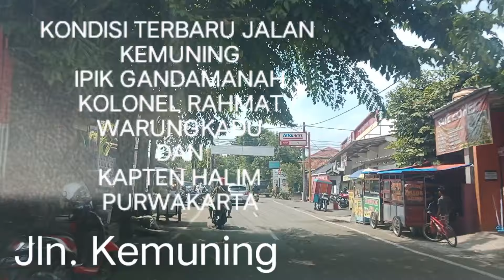JALAN ALTERNATIF MENUJU WANAYASA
Halo guy's  semoga sehat selalu terima kasih sudah mampir ke channel kalakay garing.
Kali ini kami ingin menyuguhkan kondisi jalan alternatif untuk ke jalur wanayasa lewat kiri dalam kota. Yaitu lewat kemuning , ipik gandamanah dan masuk ke kolonel rahmat terus sampai keluar kapten halim.
Jalannya bagus guy's. Paling sedikit agak pelan area warung kadu karena emang selain kecil jalanya sedikit grepes. Tapi sedikit doang.
Ok semoga manfaat jika anda mau berpergian ke arah sini,bisa cek dulu. Lewat video ini.

Terima kasih

Aamiin